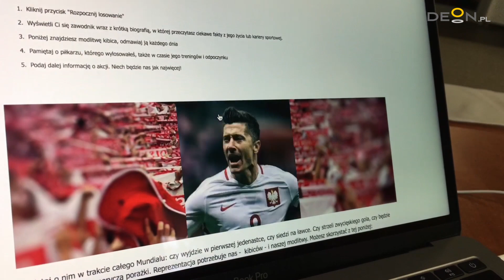Za chwilę nasz pierwszy mecz na Mundialu. Wylosowałeś już piłkarza, za którego będziesz się modlić?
To ostatnie chwile przed pierwszym gwizdkiem. Za moment Polacy rozpoczną pierwszy mecz na Mistrzostwach Świata 2018. Dajmy im od siebie DAR.